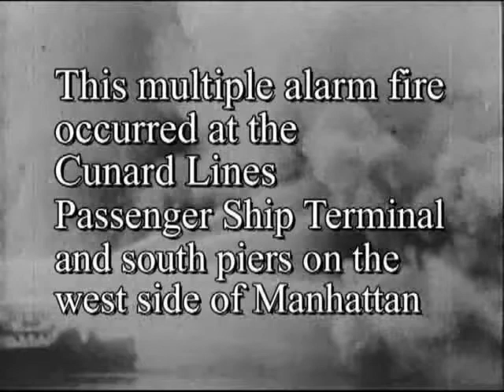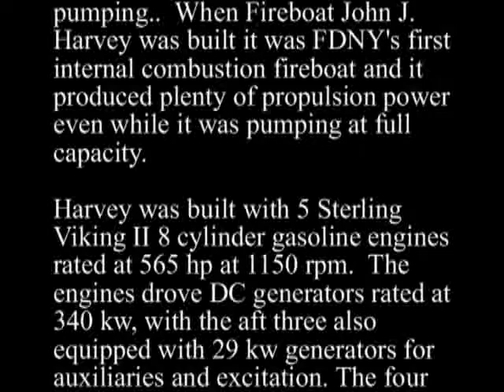NYC Fireboats at Work Early 1930s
New York City Fireboats at Work at a multiple alarm fire that occurred early in the 1930s at the Cunard Lines passenger ship terminal and south piers on the west side of Manhattan.